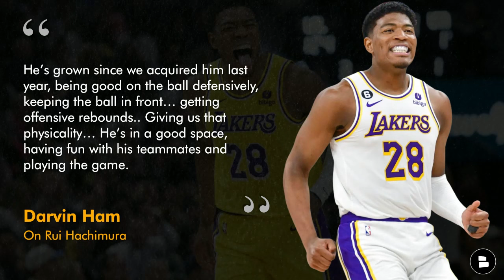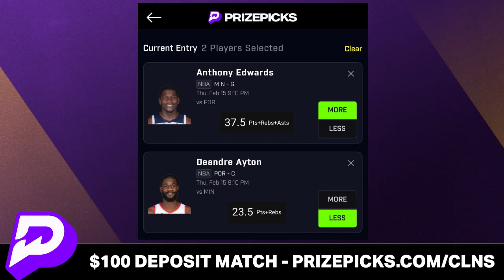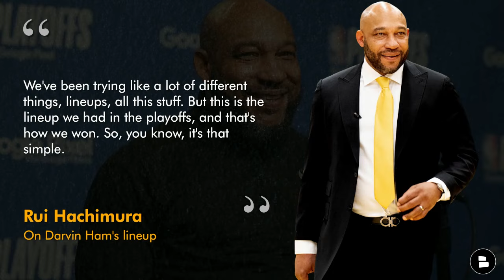5 MAJOR Lakers Takeaways Before NBA All-Star Break Ft. AD, Austin Reaves & D-Lo | Lakers Rumors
LA Lakers News and Rumors: LA Lakers have won 7 of last 8 NBA games leading into NBA All-STar Break and Lakers head coach Darvin Ham has LA Lakers playing some of its best basketball in the month of February. Rui Hachimura turned in a career high 36 points against the Utah Jazz in NBA action while D’Angelo Russell added a career high in assists with 17. The Win in the NBA game over the Utah Jazz comes with Lebron James out of the Lineup, while ANthony Davis and Austin Reaves shined on the offensive side of the floor for the LA Lakers in NBA action against the Utah Jazz. Lakers head coach Darvin Ham has been the center of Lakers coaching rumors but with the Lakers playing much better in the month of February perhaps the LA Lakers head coach Darvin Ham can save his job. Lakers Report Host Jake Riepma discusses 5 major takeaways leading into the NBA all-star break on this edition of the Lakers Report by Chat Sports.

Be a real one and answer the following questions:
What is your all-time favorite Laker memory?
Grade the play of Austin Reaves this season: A,B,C,D,F
Do you want Darvin Ham to stick with this lineup? Type ‘Y’ for Yes, ‘N’ For No
Confidence level Darvin Ham will be back next season? Scale it, 1-10

 LA Lakers
- Entering the All-Star Break winners of 7 of last 8 games
- 138-122 Win over Utah; Rui Hachimura career high 36 pts, D’Angelo Russell career high 17 assists
- Addition of Spencer Dinwiddie on the buyout market adds one more piece for Darvin Ham

Rui Hachimura: career high 36 points in win over Jazz

Darvin Ham on Rui Hachimura
He’s grown since we acquired him last year, being good on the ball defensively, keeping the ball in front… getting offensive rebounds.. Giving us that physicality… He’s in a good space, having fun with his teammates and playing the game.

The Lakers are 6-1 this season when DLO/AR/Rui are in the Starting Lineup.

5 Takeaways heading into All-Star Break
- Reaves heating up
- Rui stepping up?
- D-Lo finding his groove
- LeBron & AD still bonafide superstars
- Darvin Ham can save his job

Rui Hachimura on Darvin Ham’s lineup
"We've been trying like a lot of different things, lineups, all this stuff. But this is the lineup we had in the playoffs, and that's how we won. So, you know, it's that simple."

Are you a die-hard LA Lakers fan? Keep on top of the latest news, rumors and

More college football transfer portal news, NFL rumors, NBA news on @chatsports    social media and YouTube - get at us!

-MAJOR Woj Bomb: Warriors Made Trade Offer For LeBron James At NBA Trade Deadline | Lakers Rumors

Bleed Purple and Gold? Then share today's video!

LA Lakers Starting Lineup:
D'Angelo Russell (G)
Austin Reaves (G)
Anthony Davis (F)
Lebron James (F)

Follow Riepma on twitter for more LA Lakers content!

Want the Lakers to win the 2024 NBA Championship? Like this video 👍

No need to follow ESPN on YouTube. Check out Chat Sports for full NBA coverage instead

Turn on those notifications 🔔 if you're a REAL LA Lakers fan!